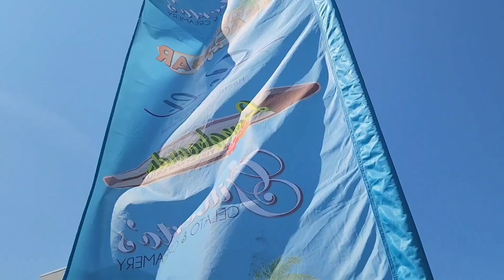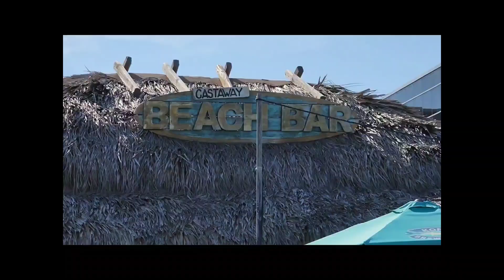MY FIRST AIRSHOW EXPERIENCE WAS AWESOME. 😎 I ENJOYED ALL OF IT. 🤘🏼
We were just a few minutes late cocoabeach Florida thunderbirds Loved spending the day with family. I've just been working lately, it was great to do this today. The Thunderbirds where incredible towards the end of the video and I got to meet two of the pilots. I know it is a bit long but whatever 🤷‍♂️ dontdeleteme 😆😆 from the Hilton was great, and the atmosphere was excellent and the staff was amazing.